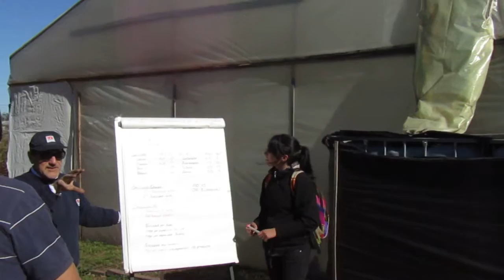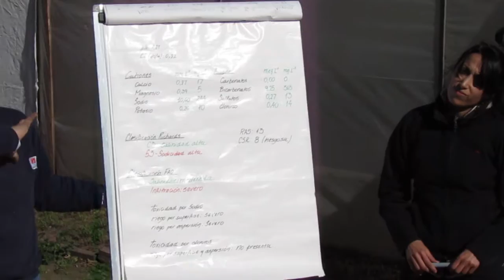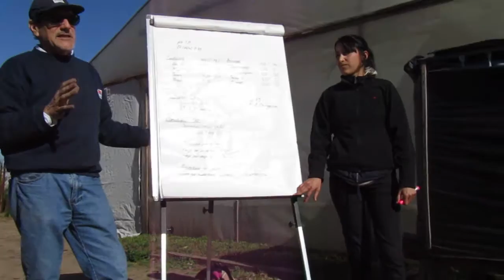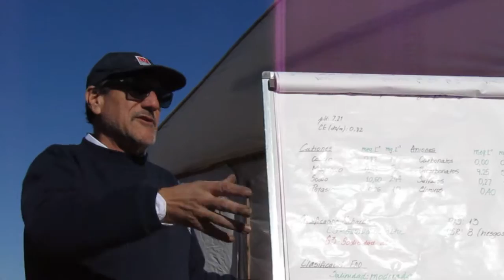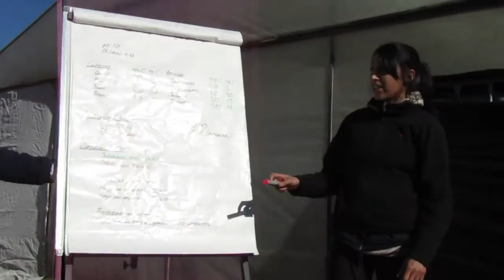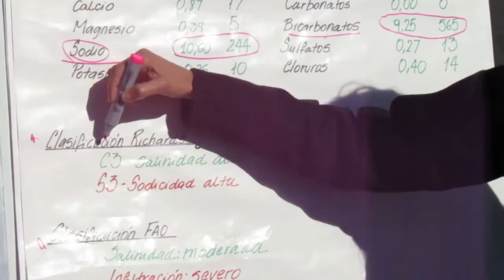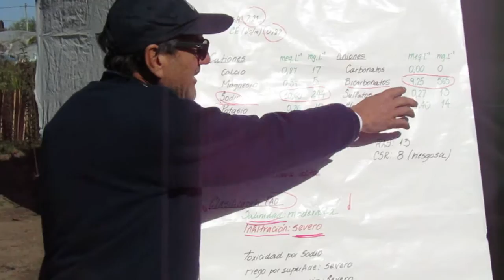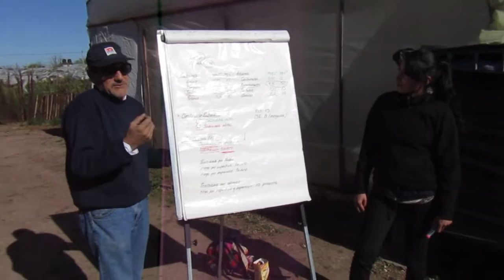Manejo de plantas en contenedores - Clase 3: Práctica a campo - 7 de 7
Es la última de tres jornadas de trabajo. Orientado a viveristas, el curso presentó resultados de ensayos y experiencias realizadas en viveros locales. El objetivo  fue explicar el ABC de la nutrición de las plantas, pensarlo en su especificidad en contenedores y compartir algunos tips importantes para pensarlo. Esta clase fue a campo para explicar el paso a paso del armado de un sustrato, el muestreo para conocer su ph y la calidad de agua. Docente principal, Osvaldo Valenzuela. Acompañaron Laura Hansen y Alejandra Bernardez.